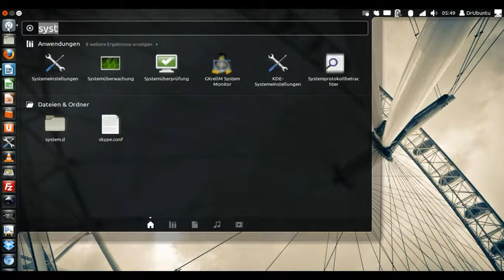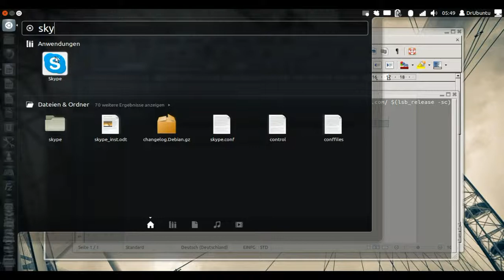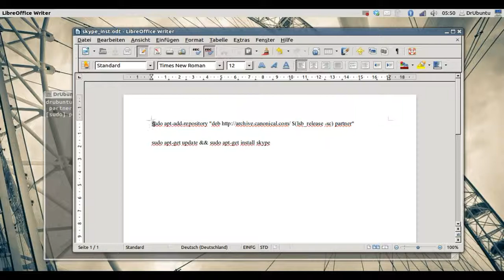Skype über Terminal Befehle insatllieren - Ubuntu 12.04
Skype über Ubuntu Software Center zu installieren geht nicht mehr. Doch keine Panik. Die installation von Skype geht auch über Terminal Befehle. Mehr in meinem Video!
sudo apt-add-repository "deb $(lsb_release -sc) partner"
sudo apt-get update && sudo apt-get install skype